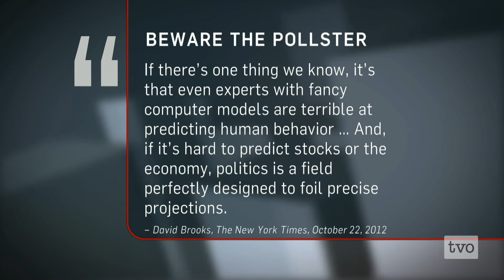Simon Jackman: Obama's Unremarkable Re-election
Far from close? Stanford University professor Simon Jackman on Barack Obama's re-election, and how data science is pushing its way into the political realm.